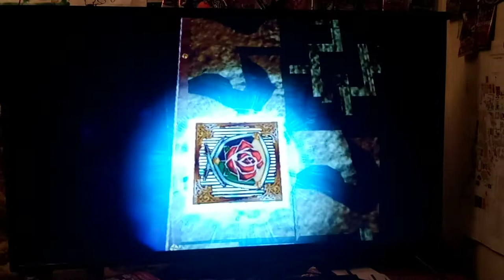Let's Play Yu-Gi-Oh! Duelists Of The Roses - Lieutenant Colonel Flood vs. Bandit Keith BONUS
Hey guys, how's it going?  At the end of Last Stream, we achieved the Rank of Lieutenant Colonel.  This allows us to duel against a new opponent in the Yugioh Duelists of The Roses Ranking Challenge since Bandit Keith is the same or lower Rank as we are!  Hellz ya :D  it always feels good to be able to matchup against new opponents.  It really feels like we are making some progress!  Anyways, Bandit Keith, as usual has a Machine Deck with mighty metal creatures (who apparently are Magic-Resistant).

If you are struggling against him your best bet (as always) is the change the field to __  well.  Anything.  Anything besides wasteland of course.  Also, be VERY careful Loading all of your Power-UPs into one mighty Duel Monster with 5000 or more attack points.  Keith has one of the best cards in the Game, Barrel Dragon!  And, knowing his Luck, he'll probably hit your most powerful Monster!  Good luck guys!

note to self Check around the map and see if any1 else is at Lieutenant Colonel LV :D